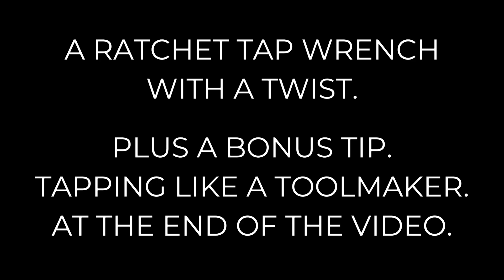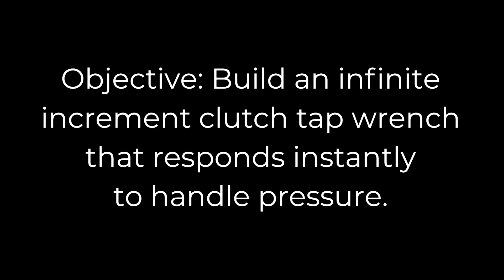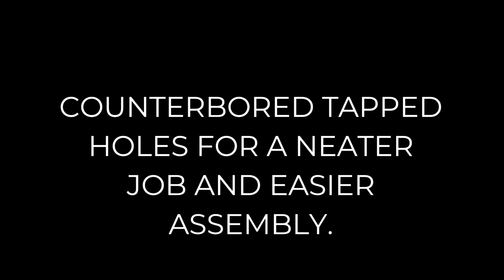Unique automatic clutch tap wrench + tapping tips.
This tap wrench is designed to remain locked during normal operation, ensuring a positive drive. The ratchet is always readily available. However, many tapping situations benefit from a ratcheting function to make the process faster and easier.

Conventional one-way clutches have a major limitation — they prevent reversing the tap for chip breaking or removal. To overcome this, I developed a mechanism where the clutch engages automatically with downward handle pressure.

When reversal is needed, simply reduce the applied pressure. The clutch disengages instantly, allowing the tap to move in the opposite direction while remaining locked and concentric.

The result is a tap wrench that’s intuitive, efficient, and far more versatile than traditional ratchet designs.

A bonus tip at the end - How to tap like a Toolmaker..